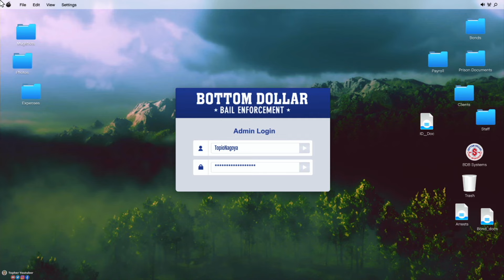VITE GAGNE 900 000 $ SUR GTA ONLINE !!